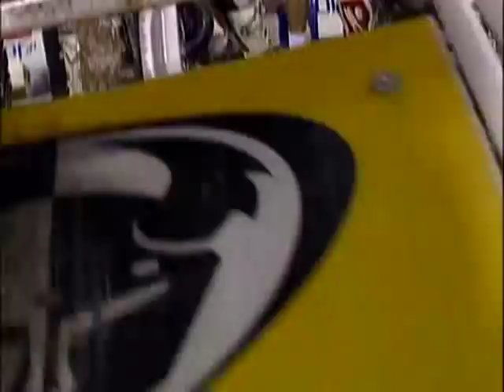Jeremy McGrath Tribute Video - Extended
Music Video tribute to Supercross legend Jeremy McGrath featured on the 2002 Bar 2 Bar Home Video and also played at The 2002 Supercross Banquet held at The Joint at The Hard Rock Hotel and Casino in Las Vegas. Intro animations by John Defronzo.